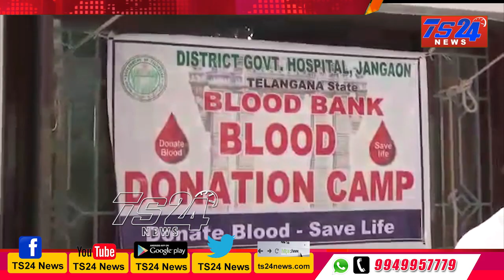TS24 News ముత్తీరెడ్డి యాదగిరి రెడ్డి జన్మదిన వేడుకలు